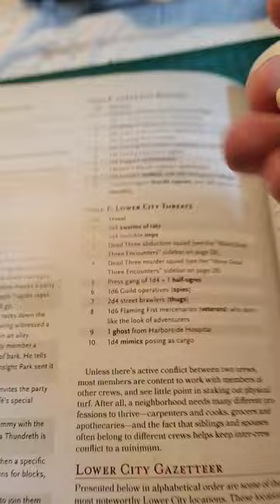Lamia and Fight Club? 😬